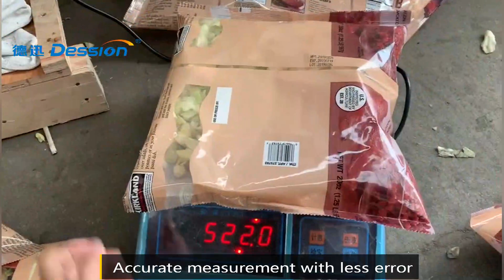Vegetable Salad Bag Packing Machine